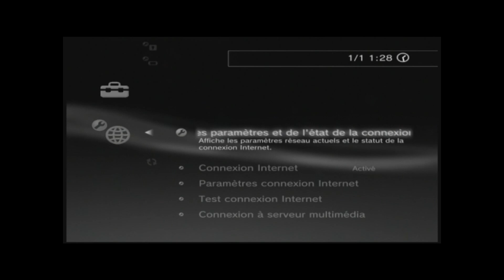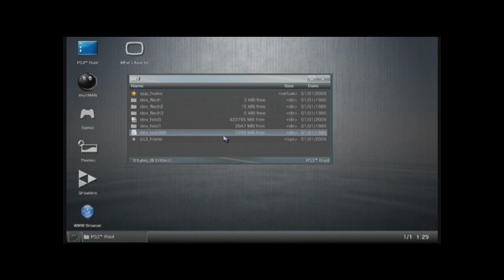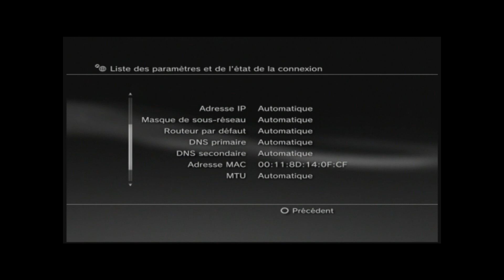Tutoriel Changer l adresse MAC de sa PS3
Bonjour,

Je vous présente une methode simple et efficace pour changer l adresse MAC de sa PS3.

Pas besoin de downgrader, ni de CFW en Other OS.
Cette methode fonctionne sur tous les CFW present et a venir :-)

Retrouver ce tutoriel et d autres encore sur mon site web.